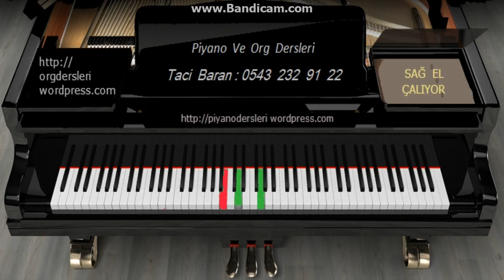PİYANO DERSİ , DERSLERİ 1 : Bach Minuet in G Sağ el yavaş tempo -Taci Hoca - 0543 232 91 22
Özel Piyano ve Org dersleri . Taci Baran - 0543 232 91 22
Bu şarkının notaları için aşağıdaki linki tıklayınız.
. Piyano çalabilmek bir ayrıcalıktır . Piyano çalabilen insan çevrenin ilgi odağı olur ve ruh dünyası zenginleşir . İki elini de kullanmak zorunda olduğu için sağ ve sol beyin lobları aynı oranda çalışır ve zeka düzeyi artar. Bu bilimsel olarak kanıtlanmıştır. Piyano çalabiliyorsanız hayata 1-0 önde başlarsınız . Eğer gerçekten istiyorsanız ÇALARSINIZ . Ama eğitmeninizi iyi seçmeniz lazım. Sadece yüzlerce yıllık metodlarla size Piyano öğretilmek isteniyorsa muhtemelen başarısız olup ben bunu yapamıyorum , kaabiliyetim yok diye Piyanodan soğuyabilirsiniz . Ama suç sizde değil size tatbik edilen metottadır. Benim metodum eski metodlarlarla günümüzün metodları karıştırılarak ve Bilgisayarın nimetlerinden faydalanılarak hazırlanmış bir Piyano öğrenme metodudur . Bu metodla öğrenci istediği şarkılarla piyona çalmayı öğrenir ve bunu sıkılmadan zevkle yapar . 45 yıllık profesyonel tecrübemden yararlanıp Piyano çalmayı öğrenmek istiyorsanız beni arayın . Size nasıl faydalı olabileceğimi , hangi metodumun sizin için daha faydalı olabileceğimi konuşalım. Çünkü her kişinin öğrenmek istedikleri ve öğrenme hızı farklıdır . Size uygun metodu keşfedip o yolda ilerleyelim. Görüşmek dileğiyle... Taci Baran : 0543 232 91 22